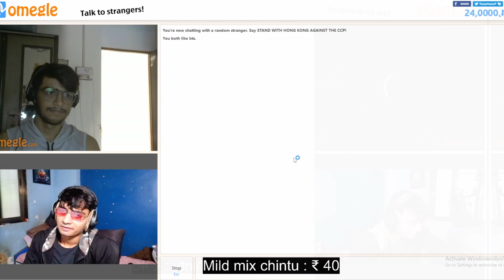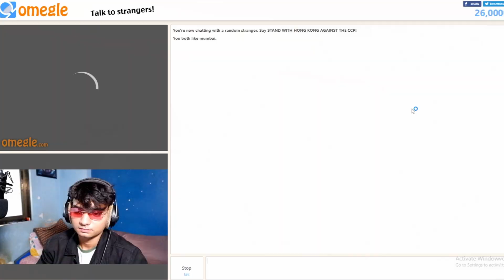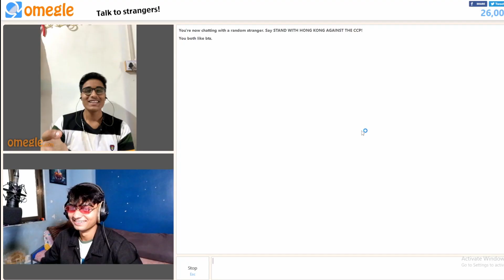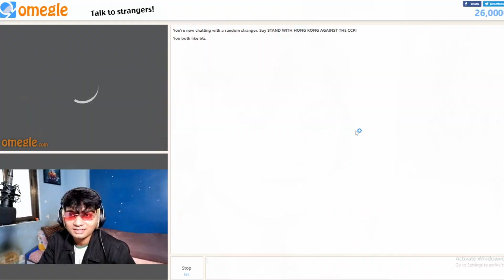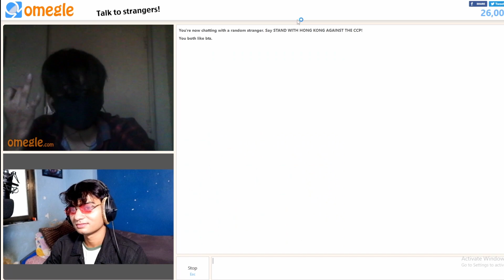Indian Trying Omegle For The First Time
Products I Use :
Whey Protein
Whey Protein 2
Jinjuriki Locket
Shoes 2
Shoes 3